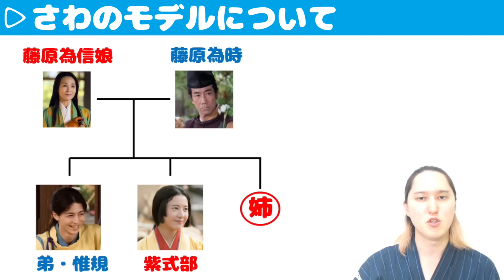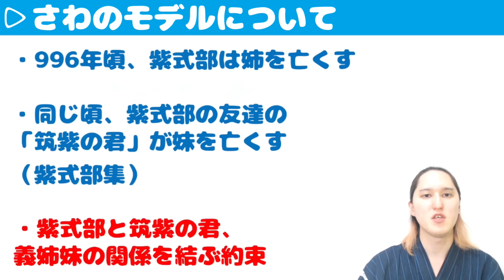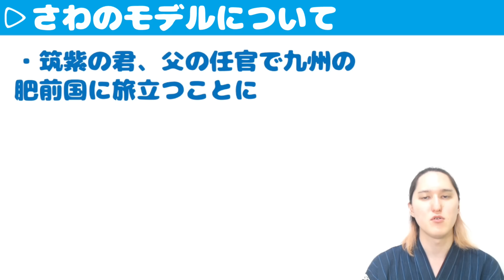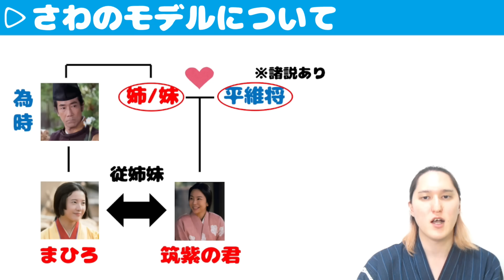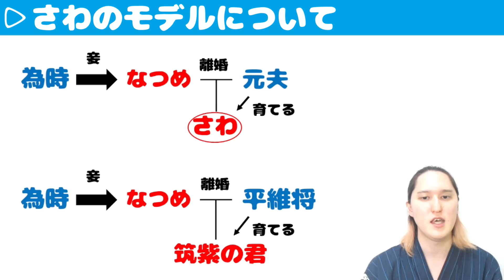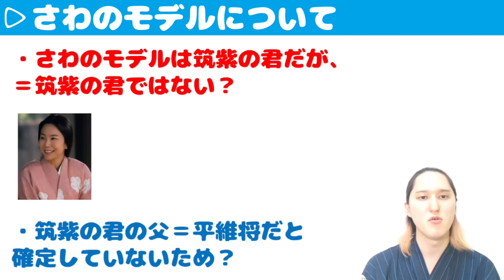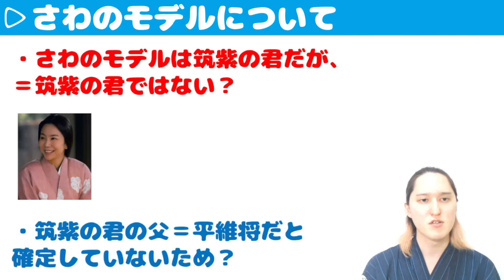【光る君へ】「さわ」のモデルは筑紫の君？わかりやすく解説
・注意点
①歴史の専門家ではないので、内容に誤りがあるかもしれません。
②歴史には諸説あるので、内容が全て正しいとは限りません。
③注意していますが、人間のやることなので、記載に誤字があるかもしれません。
④ガイドブックの活字情報を参考に内容を予想し解説しているので、実際の放送内容と多少の違いがあるかもしれません。